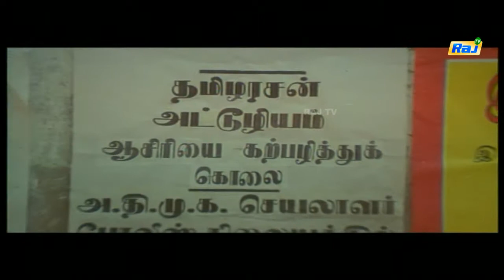Kadavul Full Movie Part 2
Kadavul (English: God) is a 1997 Tamil anti-theist film directed by Velu Prabhakaran. The film features Velu Prabhakaran, Manivannan, Arun Pandiyan, Mansoor Ali Khan and Roja in lead roles. The film, produced by H. Anraaj, had musical score by Ilaiyaraaja and was released on 5 December 1997. Despite having controversial themes, the film was well received

    Category
        People & Blogs
    License